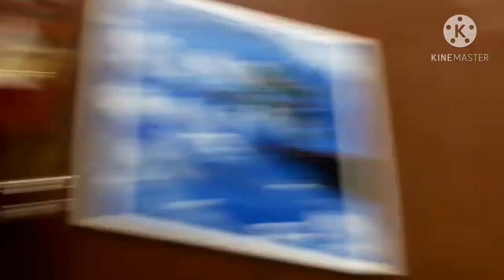Task# 01|Acrylic Painting| Heaven Tree Painting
Acrylic paint tree/Heaven tree
Nature❤/Loving colours
Blue sky heaven

Canvas Board
Fines Brush
Acrylic colour paint
Paper Tape